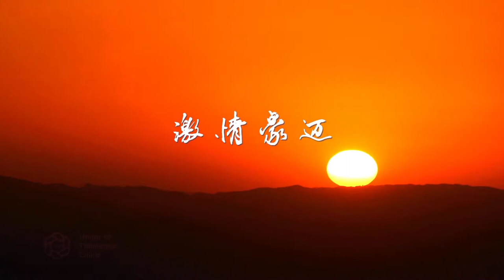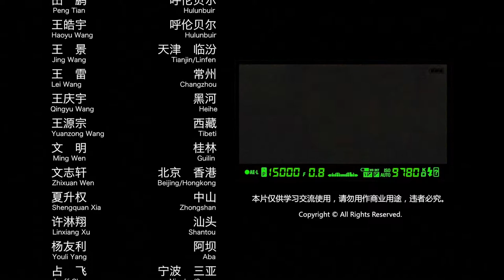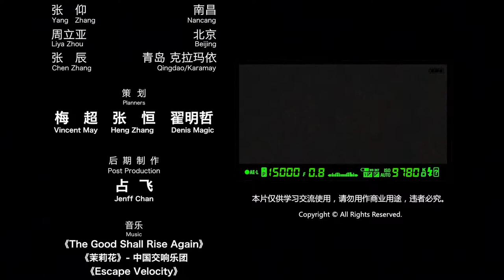CHINA IN MOTION 1 - Timelapse. 韵动中国1 - 全国联合拍摄延时摄影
First cooperative timelapse production of China. We organized 56 Photographers in 49 Cities of China to make a timelapse video together without meeting each other.
"CHINA IN MOTION 2013 II" will be released in Nov.

Planners: Vincent May, Heng Zhang, Denis Magic
Post Production: Jenff Chan
Photography: UTCN members.

Copyright. No Commercial Use
Union of Timelapse China